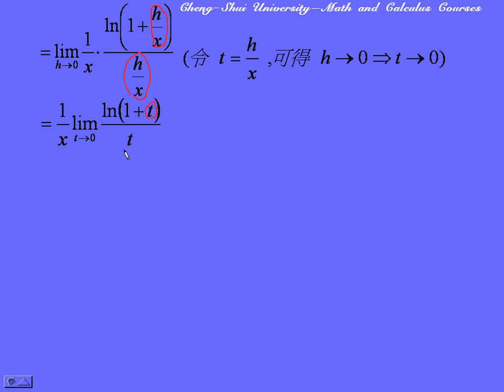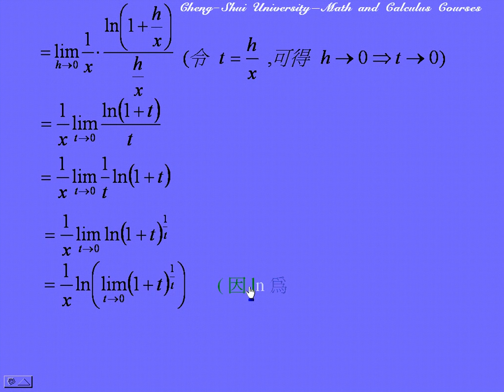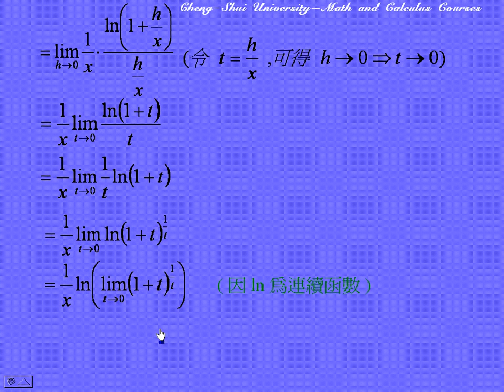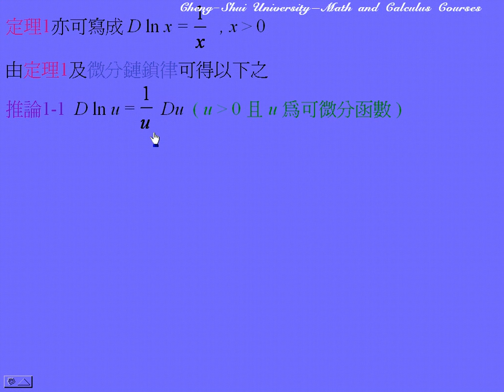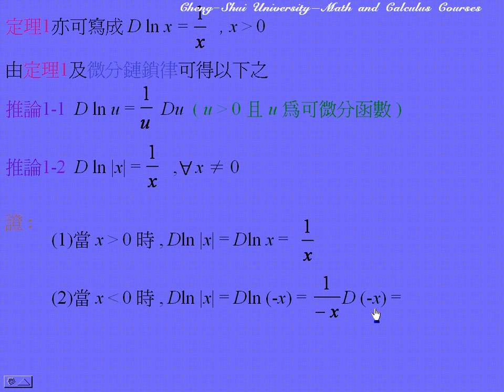指數、對數函數的微分 7 | 正修科技大學微積分課程2-6